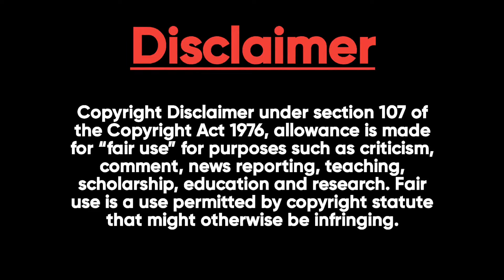Pat Cummins: Cricket's Inspiring Journey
Join us on a captivating journey through the life and career of cricket's resilient star, Pat Cummins. From battling through injuries to soaring to the pinnacle of the sport, witness Cummins' unwavering determination and passion for the game. Explore his early struggles, rise in international cricket, remarkable captaincy record, and pivotal moments in IPL 2024. Discover Cummins' off-field contributions, personal life, and his inspiring future prospects as a cricket ambassador. Don't miss out on this engaging exploration of Pat Cummins' remarkable journey!